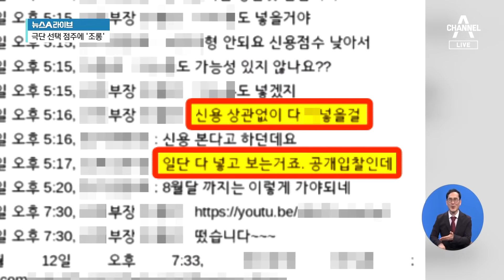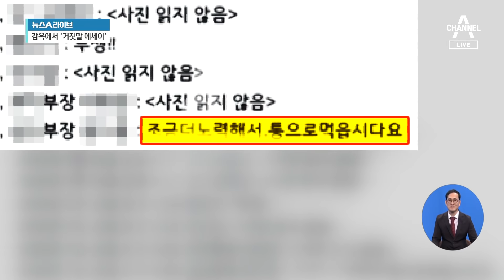“대리점 먹자” 논란에…전국택배노조 “정황 없다” | 뉴스A 라이브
“대리점 먹자” 논란에…전국택배노조 “정황 없다”

■ 방송일 : 2021년 9월 6일 (월요일)
■ 진행 : 황순욱 앵커
■ 출연 : 승재현 한국형사법무정책연구원, 장윤미 변호사

[황순욱 앵커]
대리점을 먹어 버리자. 지난주 극단적인 선택을 한 40대 택배대리점 소장이 운영하던 대리점 노조원들이 본인들끼리만 참가한 단체 채팅방에서 이런 말을 주고받은 정황이 드러났습니다, 충격적입니다. 노조원들이 대리점을 먹어버리자고 했던 말, 결국에는 운영권 지금 스스로 극단적인 선택을 했던 40대 대리점주의 운영권을 본인들이 뺏겼다. 이런 말로 저는 이해가 되는데 충격적입니다.

〈평일〉
08시 50분 김진의 돌직구 쇼
12시 00분 뉴스A 라이브
17시 20분 뉴스TOP10
19시 00분 뉴스A

〈주말〉
12시 10분 토요랭킹쇼·뉴스A 라이브
19시 00분 뉴스A

〈평일〉
08시 00분 라디오쇼 정치시그널 (유튜브 라이브)
08시 50분 김진의 돌직구 쇼
10시 20분 김진의 더라방 (유튜브 라이브)
12시 00분 뉴스A 라이브
15시 50분 강력한 4팀
17시 20분 뉴스TOP10
19시 00분 뉴스A

〈주말〉
12시 00분 토요랭킹쇼·뉴스A 라이브
17시 40분 뉴스TOP10
19시 00분 뉴스A